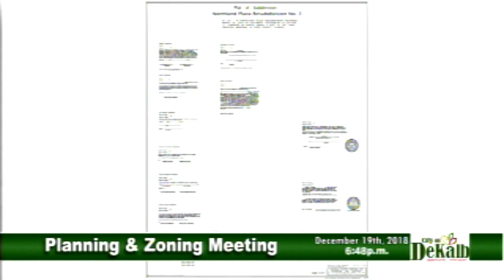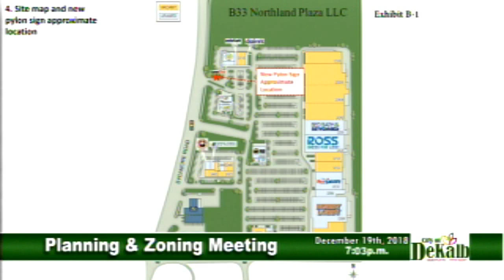Planning & Zoning Meeting - 12/19/18